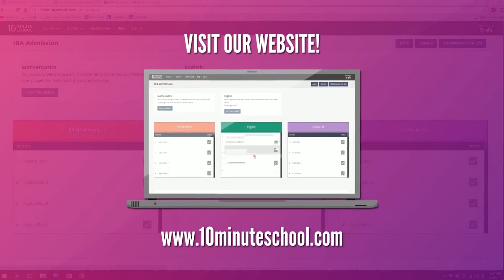০৬.১০. অধ্যায় ৬ : মোলের ধারণা ও রাসায়নিক গণনামোলারিটি ও নরমালিটি (Molarity and Normality) [SSC]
✨ অভিজ্ঞতাসম্পন্ন শিক্ষকদের সহায়তায় নাও SSC 2022 পরীক্ষার সর্বোচ্চ প্রস্তুতি!

২০২১ এর এসএসসি পরীক্ষার্থী বন্ধুদের পাশে এখন টেন মিনিট স্কুল৷ তোমাদের শেষ সময়ে এসএসসি পরীক্ষার জন্য সর্বোচ্চ প্রস্তুত করতে টেন মিনিট স্কুল নিয়ে এসেছে SSC CRASH COURSE. 💯

কোর্সটিতে থাকছে তোমার জন্য:
📏 ক্লাস নোটস।
📏 মডেল টেস্ট।

২০২১ এর এসএসসি পরীক্ষার্থী বন্ধুদের পাশে এখন টেন মিনিট স্কুল৷ তোমাদের শেষ সময়ে এসএসসি পরীক্ষার জন্য সর্বোচ্চ প্রস্তুত করতে টেন মিনিট স্কুল নিয়ে এসেছে SSC CRASH COURSE. 💯

📏 ক্লাস নোটস।
📏 মডেল টেস্ট।

Series: Calculation of pH
১০ মিনিট স্কুলের সাথে শেখা কখনও থামিও না, যেখানে তুমি পাবে ভিডিও টিউটোরিয়াল যা থেকে শিখে তুমি কুইজ দিয়ে নিজেকে যাচাই করে নিতে পারো, নিজের দক্ষতা বাড়ানোর জন্য পাবে অসাধারণ প্রশিক্ষক যারা তোমাকে নির্দেশনা দিবে। ১০ মিনিট স্কুলে তুমি পাবে লাইভ ক্লাস, ইন্টার্যাক্টিভ ভিডিও, ব্লগ, ডেভেলপমেন্ট সেকশন, স্মার্টবুক যার মাধ্যমে পুরো শিক্ষাগ্রহণ প্রক্রিয়াই হয়ে উঠবে আনন্দদায়ক এবং সকলে সুযোগ পাবে যাতে তারা শেখার, অনুশীলনের এবং উন্নতি করতে পারে।